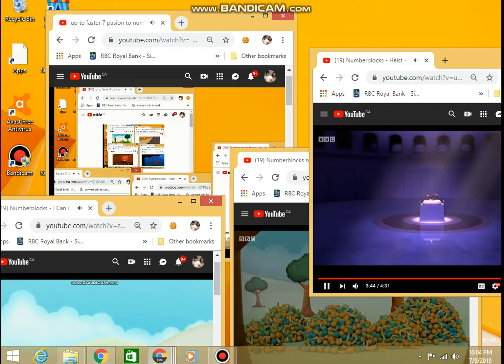up to faster 10 pasion to numberblocks